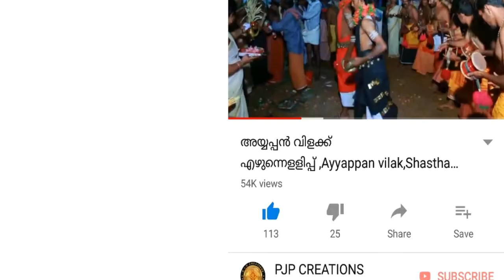ശാസ്താംപാട്ട് 18/പാലാഴി മഥനം15/തൃപുട/ദേവകളമൃതുണ്ട്‌/Annanad Ramachandran& party by PJP CREATIONS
പാലാഴി മഥനത്തിലെ 15മത്തെ പാട്ടാണിത് ..അമൃത് കഴിച്ചു ദേവകളുടെ ജരാനരകളെല്ലാം മാറിയെന്ന  വാർത്തയറിഞ്ഞ മഹാദേവൻ എങ്ങനെയാണു അമൃത് കൈക്കലാക്കിയതെന്നു മഹാവിഷ്ണുവിനോട് ചോദിക്കുന്നു .താനൊരു മോഹിനി വേഷം ധരിച്ചു ചെന്ന് അസുരന്മാരെ മോഹവലയത്തിലാക്കുകയും അവർ എല്ലാവരും തന്നെ വേൾക്കണമെന്നു ശാഠ്യം പിടിക്കുകയും ചെയ്‌തപ്പോൾ എല്ലാവരും കണ്ണു കെട്ടിയിരുന്നാൽ അമൃത്  വിളമ്പിത്തരാമെന്നും ഒടുവിൽ കണ്ണു തുറന്നു പാത്രം കാണിച്ചു അമൃത് വേണമെന്ന് ആവശ്യപ്പെടുന്നയാളെ വേൾക്കാമെന്നും  പറഞ്ഞു ...അവർ അപ്രകാരം കണ്ണു കെട്ടിയിരുന്നപ്പോൾ അമൃത കുംഭവും കൈക്കലാക്കി അവിടെ നിന്നും മറഞ്ഞു എന്ന് മഹാവിഷ്ണു മഹേശ്വരനോട്  പറഞ്ഞു . എന്നാൽ അന്ന് ചമഞ്ഞ മോഹിനി വേഷം എനിക്ക് കൂടി കാണണമെന്ന് മഹേശ്വരൻ ശഠിക്കുന്നു .കണ്ടാൽ മോഹിതനാകുമെന്നും അതിനാൽ കാണേണ്ട എന്നും മഹാവിഷ്ണു പലതവണ പറഞ്ഞെങ്കിലും ഉമയേക്കാൾ മനോഹരിയായിട്ടുള്ളവൾ ഈ ഉലകിൽ തന്നെ ഇല്ലെന്നും അല്ലെങ്കിലും പുരുഷൻ സ്ത്രീ വേഷം കെട്ടിയാൽ ആരാണ് മോഹിക്കുകയെന്നും ചോദിച്ചുകൊണ്ട് ഗിരീശൻ  കോപിതനായി കൈലാസത്തെക്കു പോകുന്നു ..കൈലാസത്തേക്കു പോകുന്ന വഴിക്കു ഗിരീശൻ പന്തടിച്ചു അമ്മാനമാടി കളിക്കുന്ന ഒരു  സുന്ദരിയെ കാണുന്നു ...അവളുടെ ഭംഗി ചൊല്ലുവാൻ ശേഷനുപോലും ആവില്ലയെങ്കിലും ചുരുക്കി ചൊല്ലുവാൻ ശ്രമിക്കുന്നു ...അടുത്ത പാട്ടിൽ ...